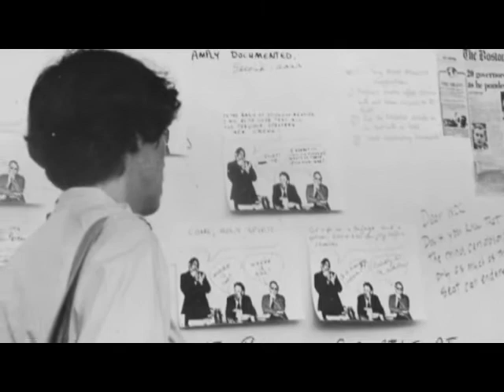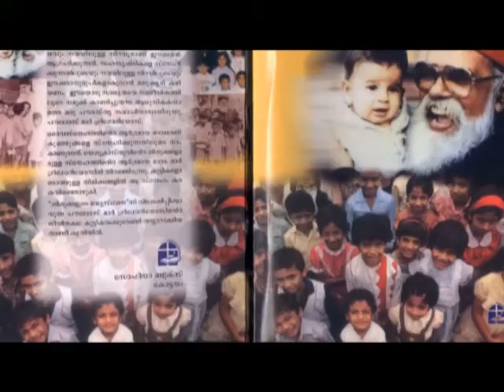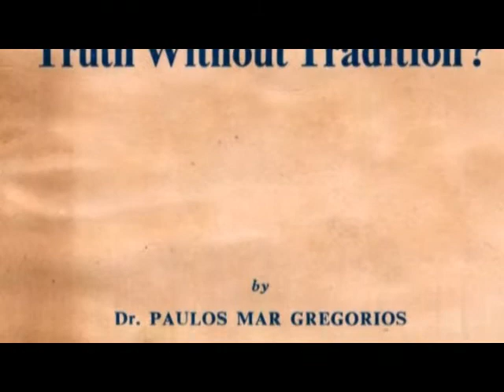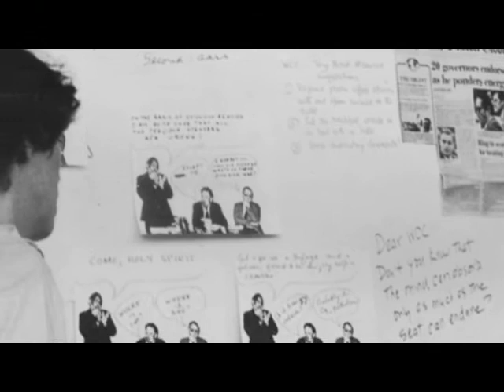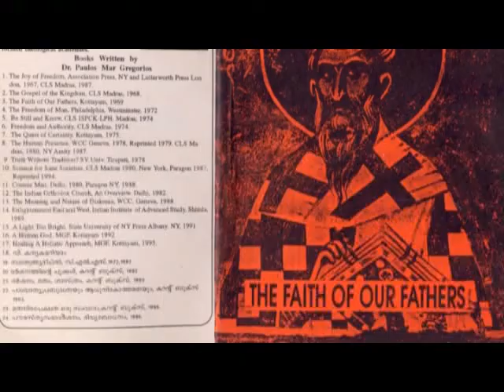Monasticism / Dr. Paulos Mar Gregorios